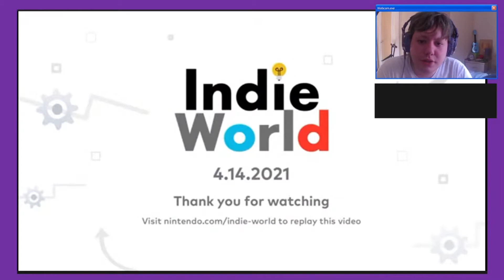Oxenfree II Lost Signasls Announcement Live Reaction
Stuff I use:
Elgato HD60 Capture Card

Blue Yeti Microphone